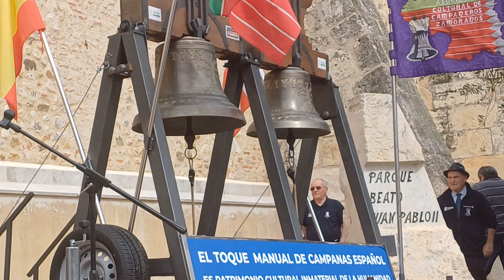Valdetorres de Jarama (Madrid) Toque de Becerra